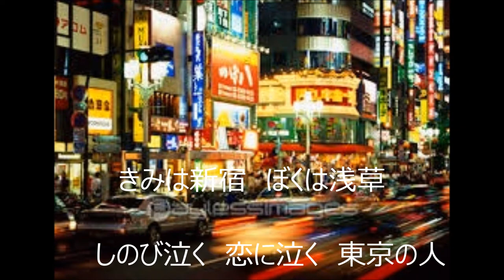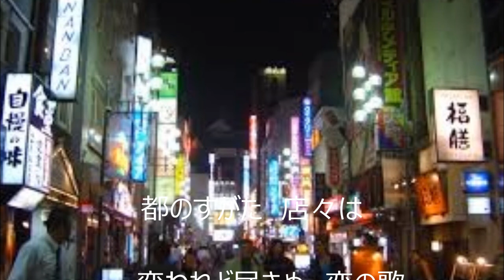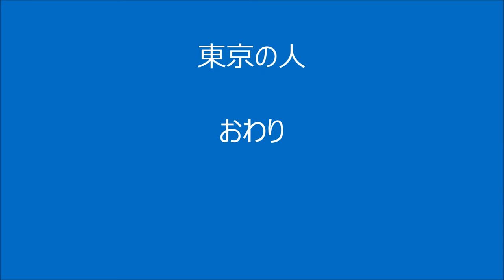東京の人（カバー：レインボー）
昭和31年は神武景気、幕開けの年。ここから高度成長が始まり、「もはや戦後ではない｣という言葉が流行語になった、記念すべき年です。この年には｢東京の人｣を初め多くの歌謡曲が生まれております。